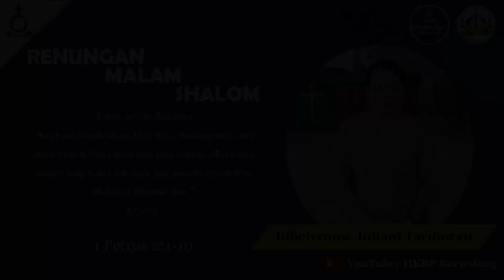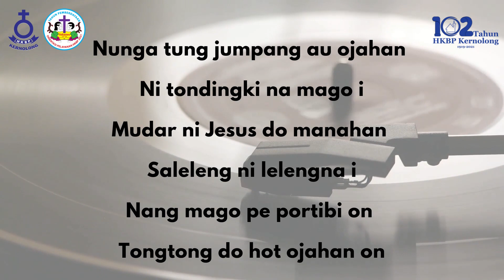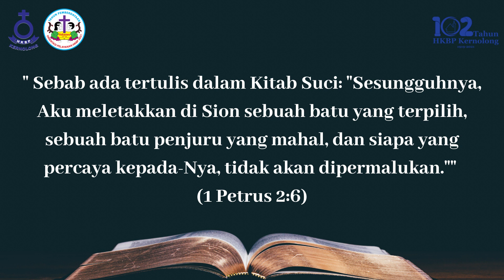Renungan Malam Shalom HKBP Kernolong Resort Jakarta | 25 Oktober 2021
25 Oktober 2021

Nats Renungan    :  1 Petrus 2:1-10